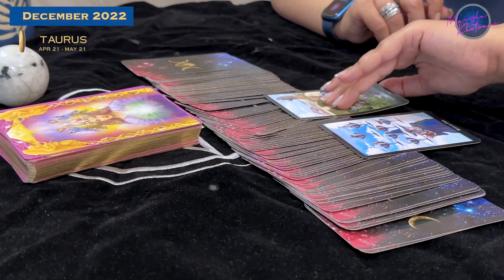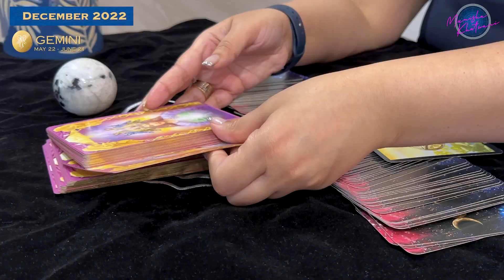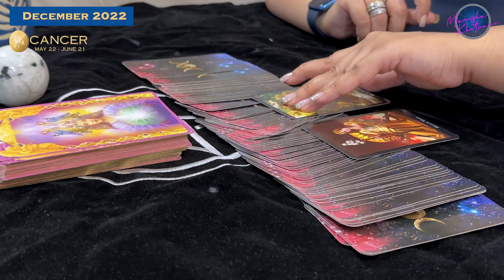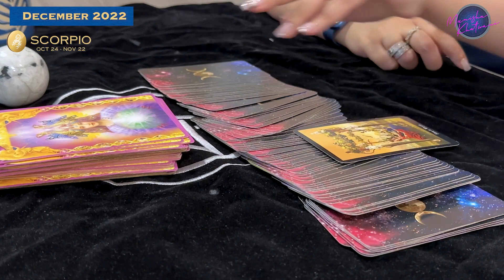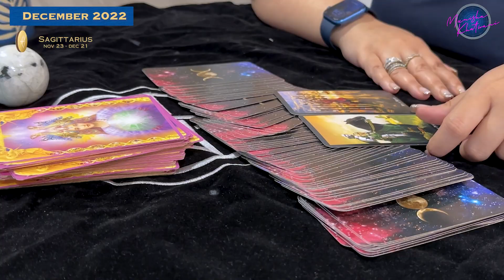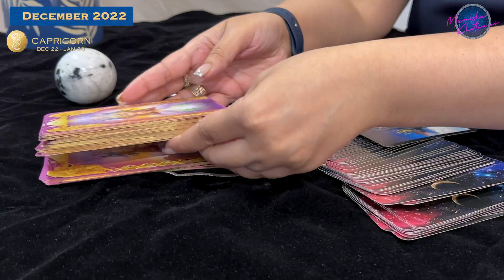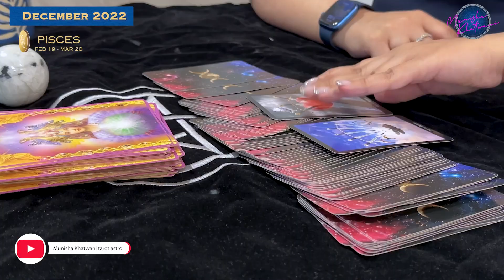Predictions for December 2022